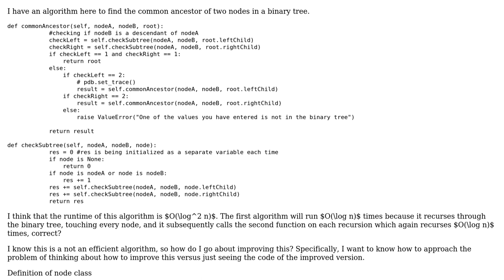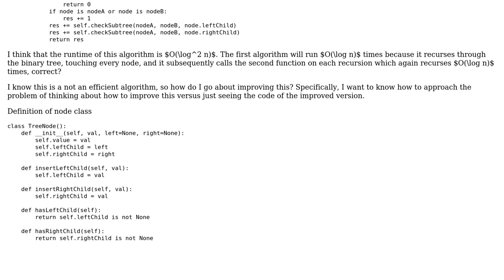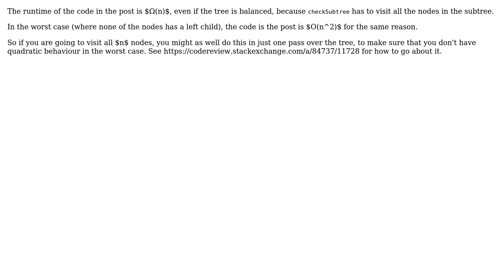Code Review: Time complexity of common ancestor algorithm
With thanks & praise to God, and with thanks to the many people who have made this project possible! | Content (except music & images) licensed under CC BY-SA | Music | Images & others | With thanks to user Zaid Humayun user Gareth Rees and the Stack Exchange Network Trademarks are property of their respective owners. You are responsible for your own actions.